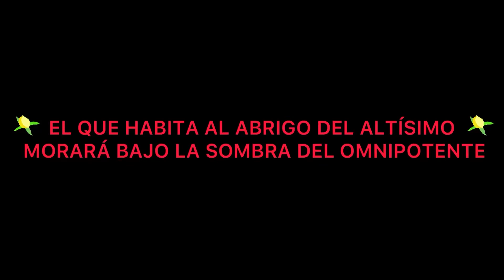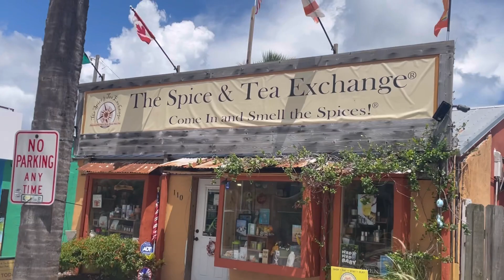VIAJE A LA FLORIDA (SEGUNDA PARTE)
VIAJE_FAMILIAR_a_la_FLORIDA_para_conocer_el_NIETO_de_mi_HERMANA_y_cantarle_FELIZ_CUMPLEAÑOS_a_ella_y_CELEBRAR_EL_DIA_de_la_INDEPENDENCIA_con_mi_HIJO_y_terminar_la_HISTORIA_de_el_GALLO_Nelido_y_la_NEGRITA

OMY VLOGS@OmyVlogs-kv2sy